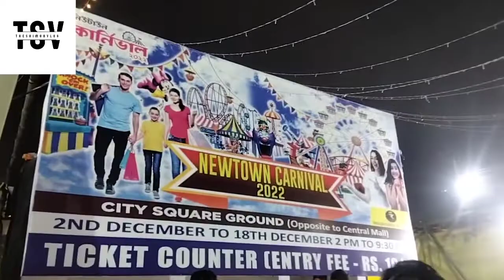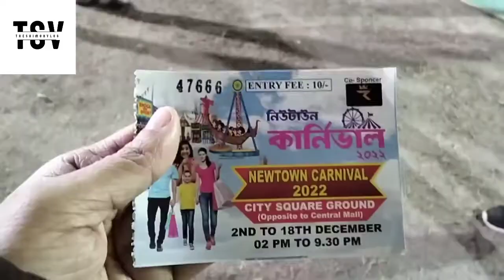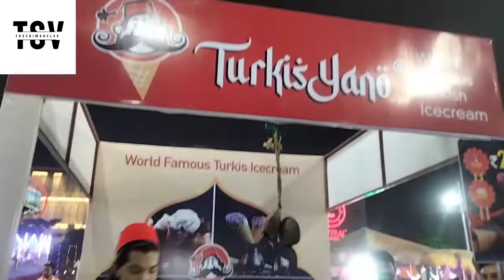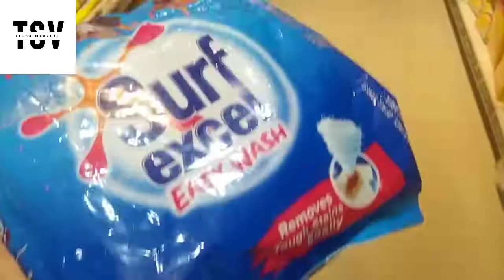Newtown carnival 2022 vlog -170